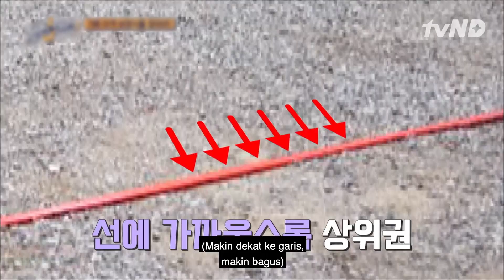Jessi: Aku Benci Kalah 😎😎 TheSixthSense2 🇮🇩INDO SUB🇮🇩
Jessi mengagetkan semua orang karena bisa melempar dengan sempurna sampai tepat di garis. Jessi mengaku benci kalah. Tonton selengkapnya di TheSixthSense2.